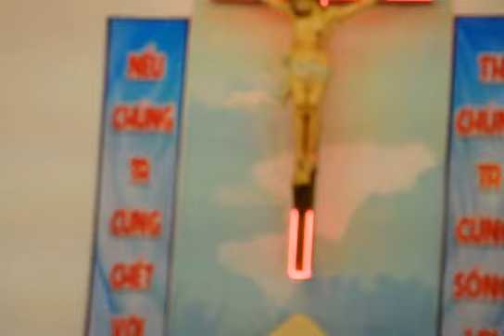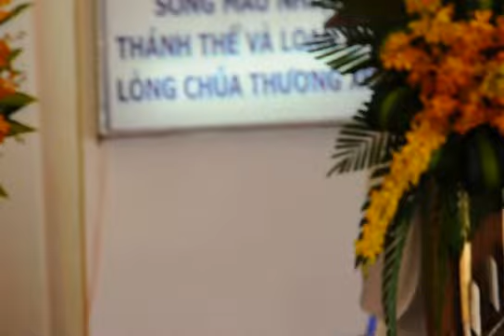BÀI GIẢNG LỄ LCTX NGÀY 1/4/2016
Thánh lễ diễn ra tại Giáo xứ Tân Thông lúc 12 giờ trưa